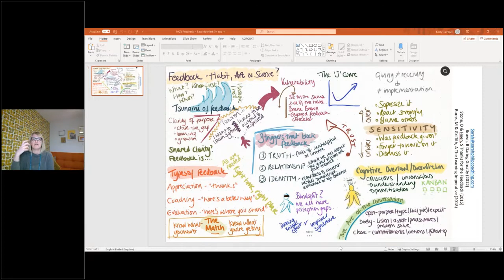Probationer Support Package (Phase 2)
Elaine Napier and Sarah Philp discuss what came out of the conversations with probationers in 2020 and how supporters can help them going forward.